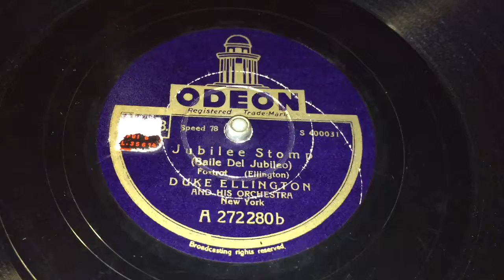Duke Ellington - Jubilee Stomp - 78 rpm - Odeon A272280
Made in Germany for the Spanish market (?), 1930.
Flipside: Luis Russel - Savoy Shout.